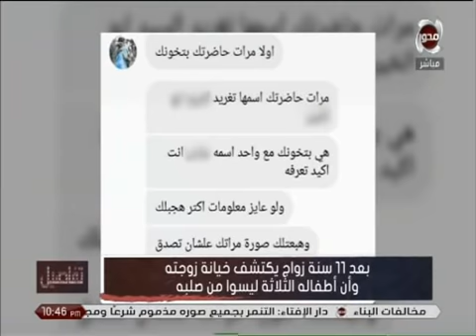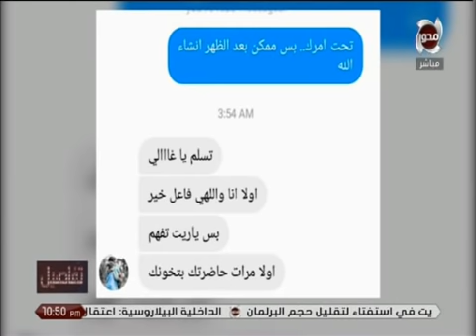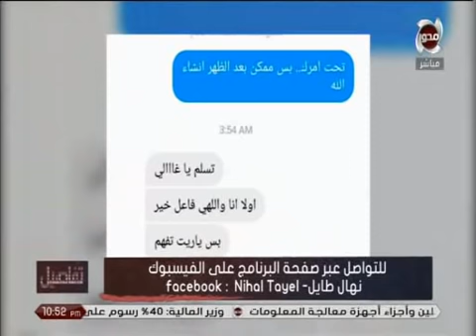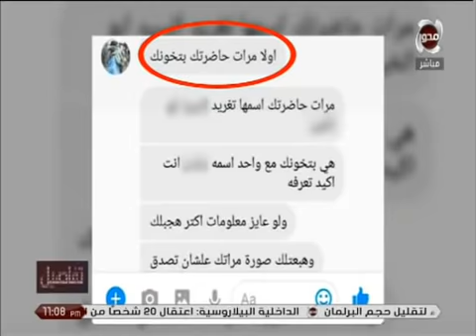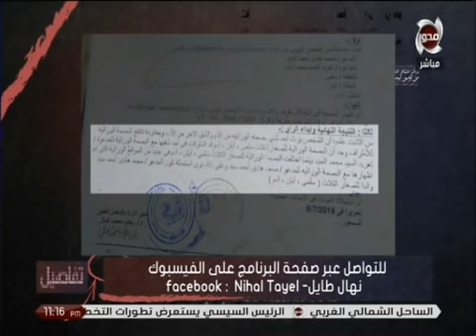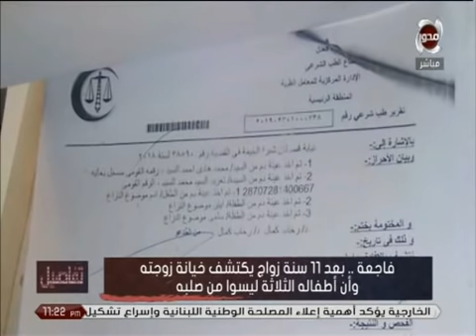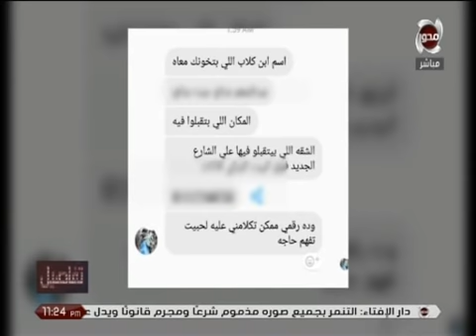تفاصيل مع نهال طايل - الحلقة الكاملة (20-9-2020)